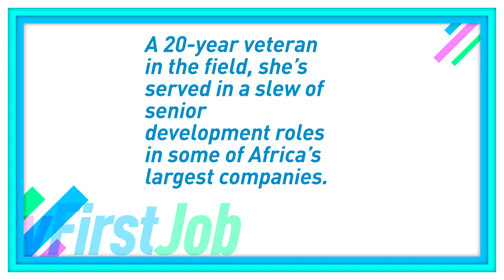My First Job: Sanda Ojiambo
It may not sound exciting, but many of the world's top policy experts started out doing paperwork...

The UN's Sanda Ojiambo, who helps run the world's largest sustainability initiative, explains how she became a veteran of the development industry…